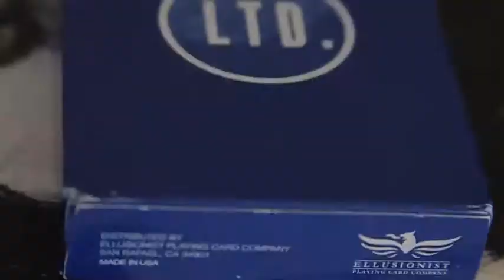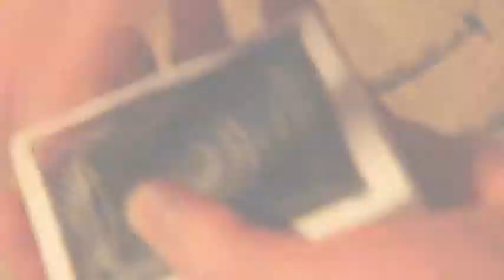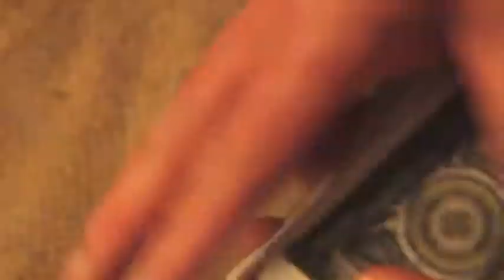Black Shuffle MagiKeaton Relaunch preview video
A preview, of improved video style.